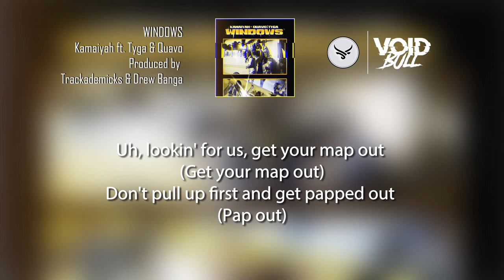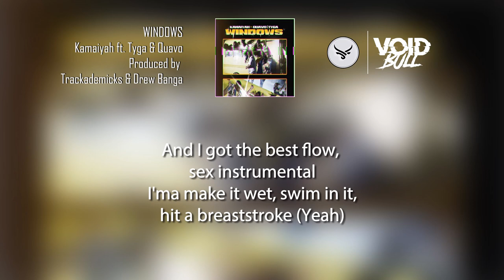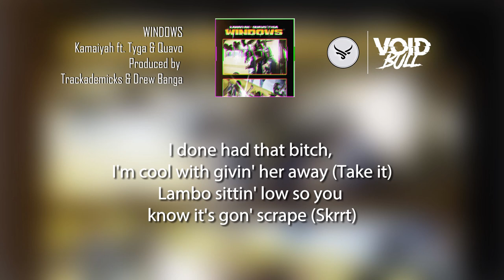Quavo, Tyga ft. Kamaiyah - Windows (Lyric Video)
🎶 Lyrics 🎶

[Intro]
The whistles go "woo"
Well, you wanna "woo-woo"
It's that woo-woo
That's like a alarm clock, woo-woo

Gas, break, dip, fuckin' up the strip (Woo)
Four niggas in my whip and they on like shit (Hey)
Hangin' out our windows (Hey)
Hangin' out our windows (Grrah)
Gas, break, dip (Gas), fuckin' up the strip (Woo)
Hangin' out our windows (Woo)
Hangin' out our windows (Quavo)

All about a check (All about a check)
Throwin' up the set (Throwin' up the set)
Party on the West (Party on the West)
Ice up on my neck (Ice, ice, ice)
Drinkin' to relax (Drank, drank, drank)
Bitch, I won best dressed (Drip, drip, drip)
No need to finesse (Nah, no finesse)
Bitch, I got it out the nest (Got it out the)
Mean I got it out the traphouse (Traphouse)
Whole gang all in it like a frat house (Frat house)
Uh, lookin' for us, get your map out (Get your map out)
Don't pull up first and get papped out (Pap out)
Whip it up like Tocaya (Whip it)
If you ain't got the cash, you can't try it (No, no)
I just step up the bag and go miles (Step it)
Then go Michael Myers with Kamaiyah, yeah

Hangin' out our windows (Brrra)
Hangin' out our windows

East Oakland, baby, I'm a skeet skrrter (Skrrter)
Stunna shades on but I peep lurkers
Diamonds in my teeth, diamond bling molars
I'm on one, I'm never sober
Still sip Hennessy and Hpnotiq ('Notiq)
I'm so on you, bitch, I'm out my body (Body)
I get turnt up and I like to party (Party)
What that bullshit? You don't want no problem
‘Cause out in Oakland, we be with the most shit
Out in Richmond, hoes stay trippin'
Out in Frisco, they stay with the pistol
Out in Vallejo, they let them things go
All that bullshit is all over (All over)
Everything that we do gets stolen (Gets Stolen)
If you don’t fuck with us, then you really are against us
Motherfuckers, stop stealin' our culture (Woo, woo)

Gas, break, dip fuckin' up the strip
Four niggas in my whip and they on like shit

Ha, bitch, I'm the shit (Yeah)
And I got that ice, big water on my wrist (Ice)
I'ma break a bitch, click them heels on the strip (Yeah)
I could take a square bitch, put her in the mix (Yeah, woo)
And I got the best flow, sex instrumental
I'ma make it wet, swim in it, hit a breaststroke (Yeah)
All about the pesto, green and financials (Woo)
And I'm with Kamaiyah in the town, I'm modesto (Ha)
Bitch, gas, break, dip, shake, arm, leg and face
I had Phantoms before they put stars in the Wraith (Fact)
I done had that bitch, I'm cool with givin' her away (Take it)
Lambo sittin' low so you know it's gon' scrape (Skrrt)
Bitch, I'm a star, all I need is one take (Ha)
How can I be faithful all this pussy on my plate? (Ha, ha, ha)
She gon' love a nigga anyway, okay ('Kay)

Gas, break, dip (Ha), fuckin' up the strip (Yeah)
Four niggas in my whip and they on like shit (Bitch)
Hangin' out our windows (Yeah)

Woo, 'Rari (Woo, 'Rari)
Splash out the 'Rari (Splash)
Backwoods, I smoke on the forest (Backwoods)
Smoke on the forest (Facts)
I'm too fresh in this bitch like I'm sorry (Drip)
You can't ignore it (No)
VIP, very important (VIP)
Splash on the bih like I'm snorkelin' (Splash)
Look mama thick and she gorgeous (Gas)